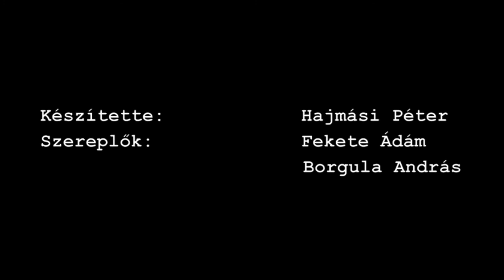Várva (2013)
Várva
Készítette: Hajmási Péter
Szereplők: Fekete Ádám, Borgula András